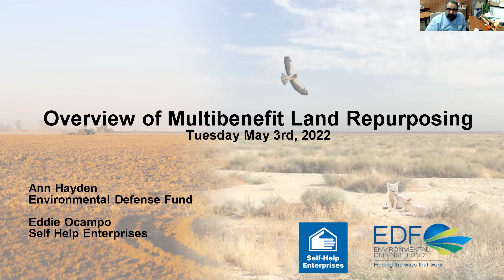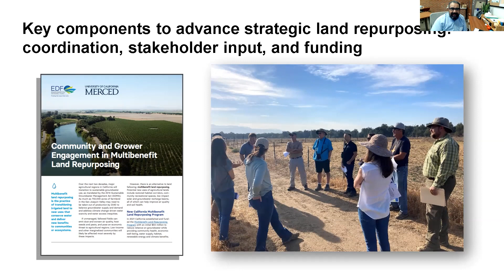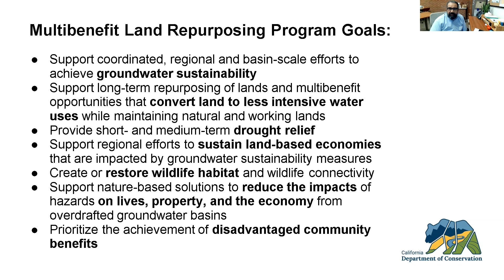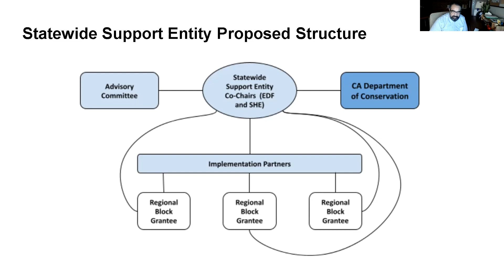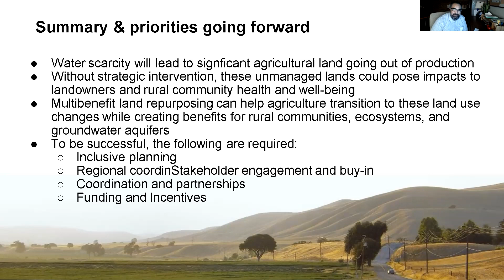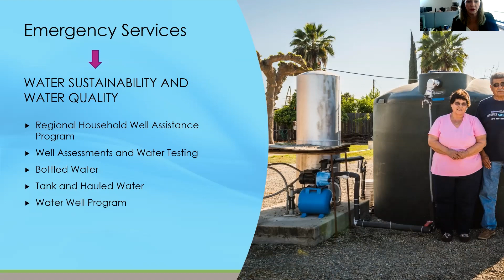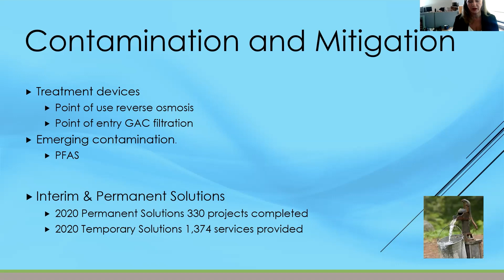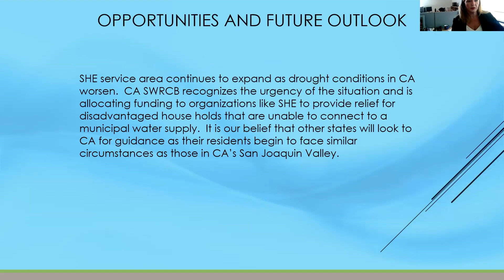LunchMAR | Multi benefit Land Repurposing Program (October 2022)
Eddie Ocampo and Tami McVay from Self-Help Enterprises share about their role in the Multi-Benefit Land Repurposing Program, which is a Department of Conservation joint effort between Self-Help Enterprises and Environmental Defense Fund.